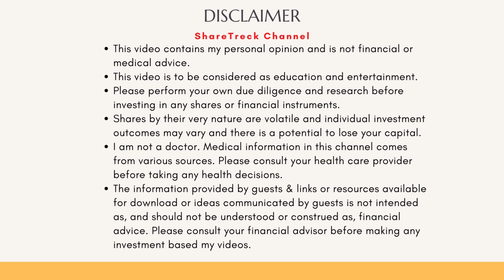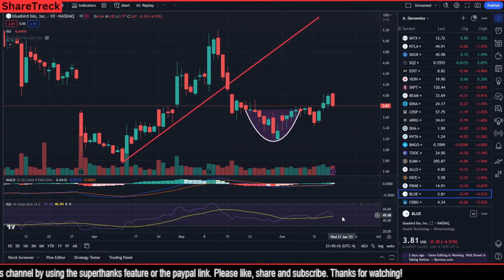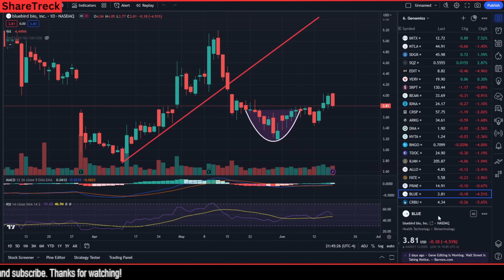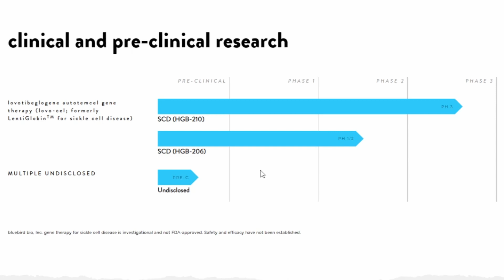Bluebird bio's Future Prospects: Lovo-cel BLA Submission, Zynteglo Launch, & Skysona Progress $$$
In this video, I the potential returns from Bluebird.  Reviewing the latest updates from bluebird bio, including their submission of the Biologics License Application (BLA) for lovo-cel to the FDA, the successful launch of Zynteglo for beta-thalassemia, and the progress with SKYSONA for cerebral adrenoleukodystrophy (CALD). I then look at the company's revenue projections, expansion plans, and analyst forecasts for bluebird bio's stock. Stay informed about the advancements in gene therapies and the potential impact on the treatment of sickle cell disease and other rare genetic disorders.